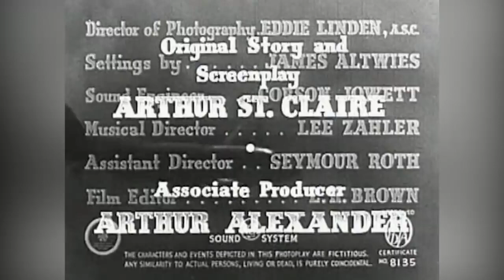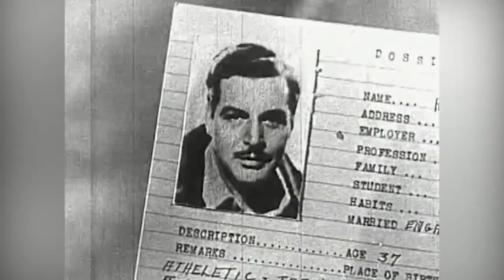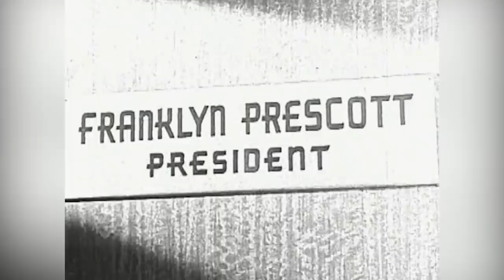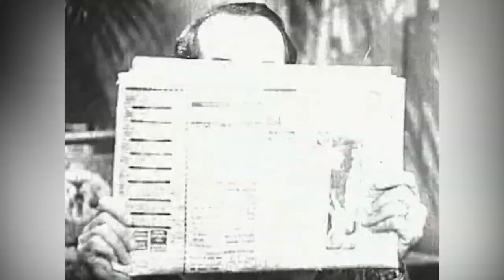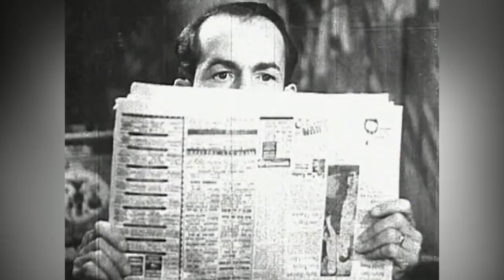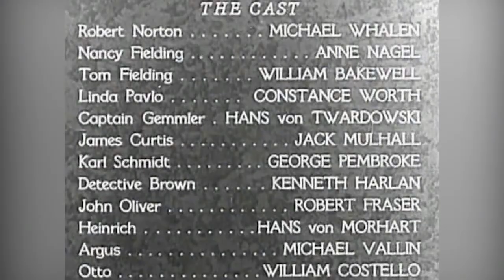THE DAWN EXPRESS | Michael Whalen | Full War Movie | English | HD | 720p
A Nazi spy ring is after a chemical formula that increases the power of ordinary gasoline for U.S. Army aviation use. Two U.S. chemical companies are developing the formula, with each working on half for security purposes. The spies get half the formula and know that either of two chemists, Robert Norton (Michael Wilding or Tom Fielding (William Bakewell), knows the rest.
Cast:
Michael Whalen - Robert Norton
Anne Nagel - Nancy Fielding
William Bakewell - Tom Fielding
Constance Worth - Linda Pavlo